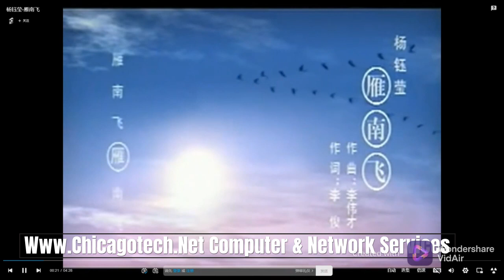玉女杨钰莹演唱：雁南飞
颜玉莹唱：盼归， 莫把心揉碎